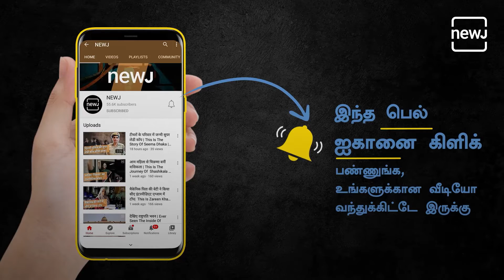Tamil Nadu C.M Stalin's Workout Compilation| உடற்பயிற்சி செய்யும் முதல்வர் ஸ்டாலின் | Tamil NEWJ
Tamil Nadu Chief Minister Stalin hits gym and works out like a fitness freak, which is evidential in his previous videos of cycling and workout videos.

முதல்வர் ஸ்டாலின் அன்றாடம் உடற்பயிற்சி செய்யும் பழக்கமுடையவர்.அந்த வகையில், அண்மையில் இந்த உடற்பயிற்சி வீடியோவை.திமுக எம்பி வில்சன் தனது ட்விட்டர் பக்கத்தில் பகிர்ந்துள்ளார்.

Time Stamp:
00:00 Introduction
03:25 Subscribe to Tamil NEWJ